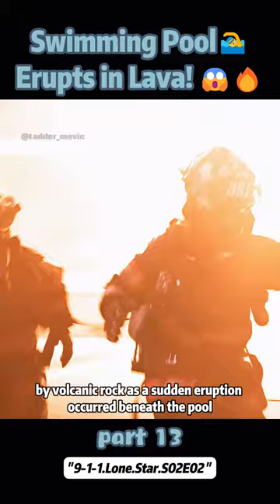Swimming Pool Erupts in Lava!🏊‍♂️ 🔥😱【Part 13】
A TV series: "9-1-1 Lone Star"  (Season 2 Episode 2)
"9-1-1 is a procedural television series produced for the Fox Broadcasting Company and American Broadcasting Company, co-created by Ryan Murphy, Brad Falchuk, and Tim Minear. The show centers around the daily experiences of first responders in Los Angeles, including police officers, paramedics, firefighters, and dispatchers."